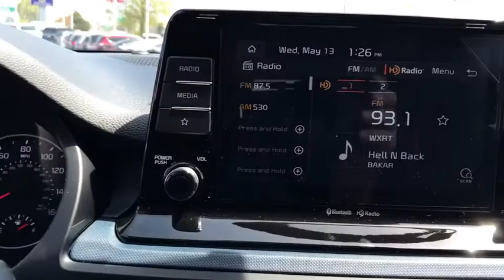2021 Kia Seltos Arlington Heights, Buffalo Grove, Des Plaines, Skokie, Glenview, IL K12770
Ocean Blue New 2021 Kia Seltos available in Arlington Heights, Illinois at McGrath Arlington Kia. Servicing the Buffalo Grove, Des Plaines, Skokie, Glenview, IL area

1400 E. Dundee rd

2021 Kia Seltos S Dark Ocean Blue/White Roof Seltos AWD 7-Speed Automatic I4brbr25/30 City/Highway MPG